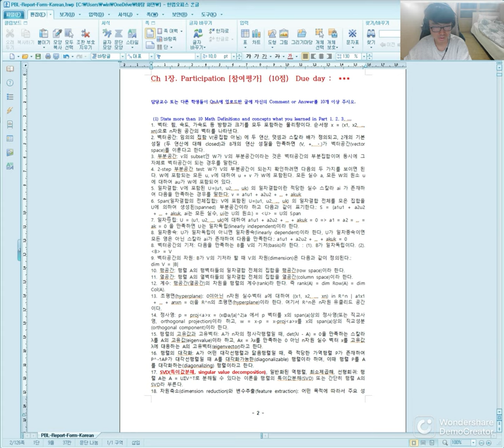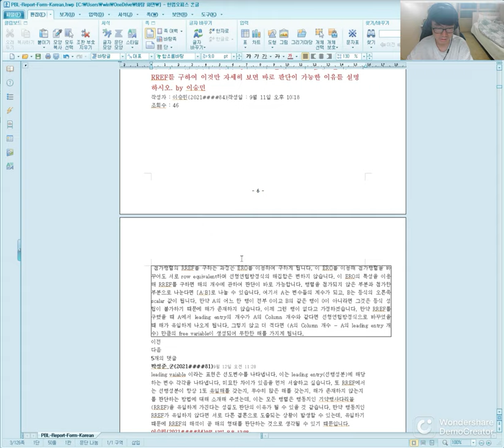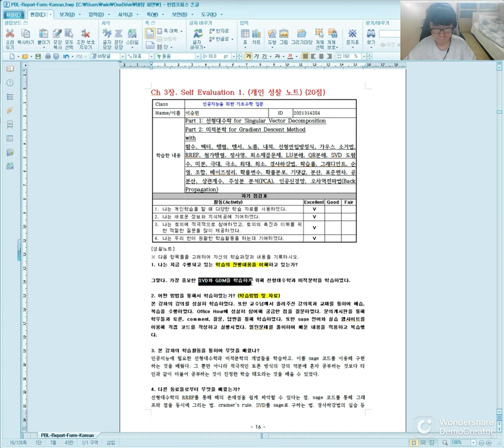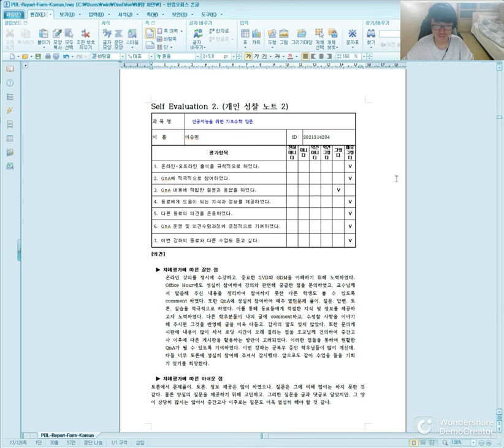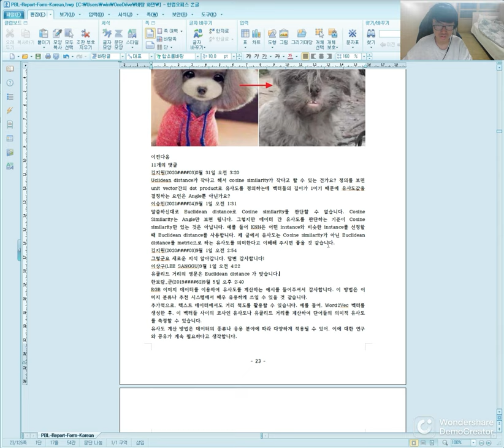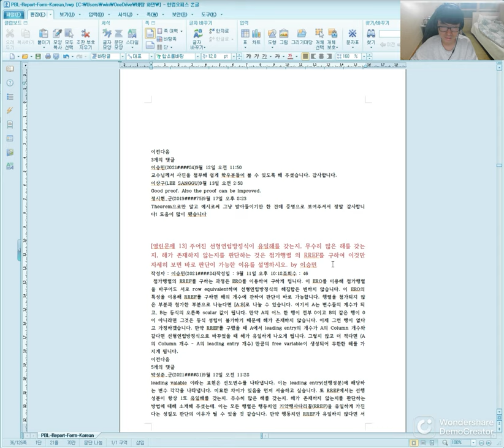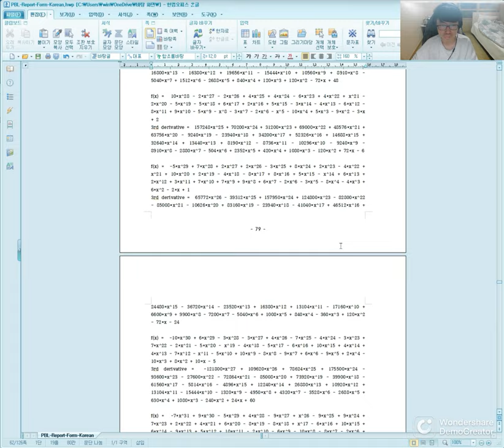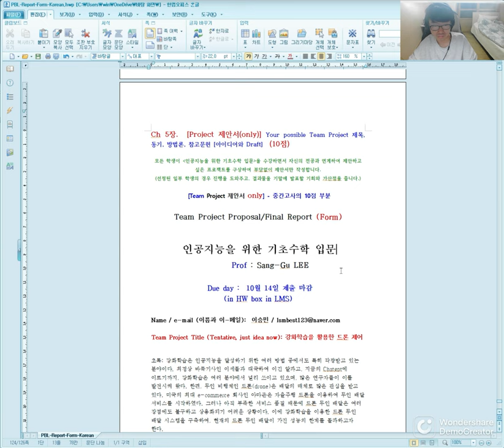[Matrixtopia] 2023 가을 Math4AI Midterm PBL 발표 이승민